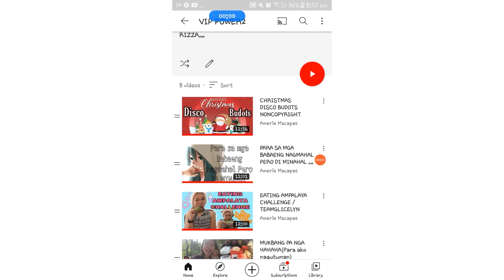Thank you!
Hi! I am RIZZA STAM from Philippines but I have Greek husband with one child. I do Premiere/Live Stream because  I want to show my knowledge of cooking, my travel moments, and a life style in Greece. I do love to talk and meet different people and becoming friends, encourage, and inspired them as well. I always appreciated to all my supporters.